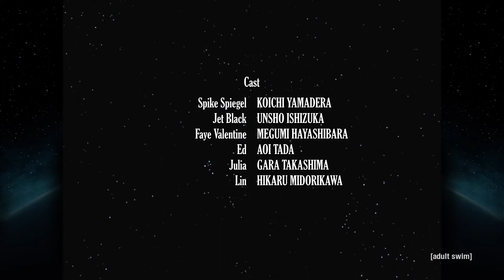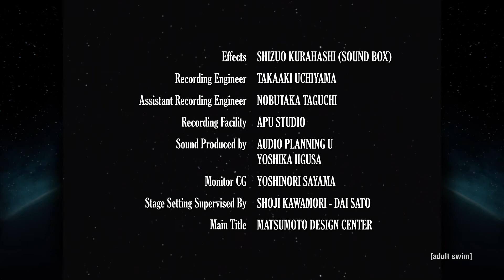Cowboy Bebop HD Ep. 13 Ending - US Toonami Version